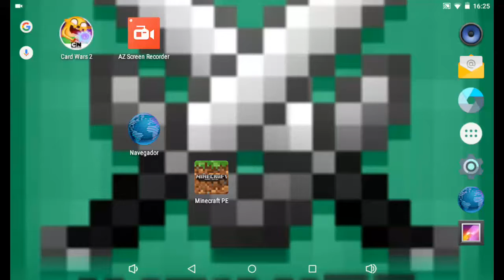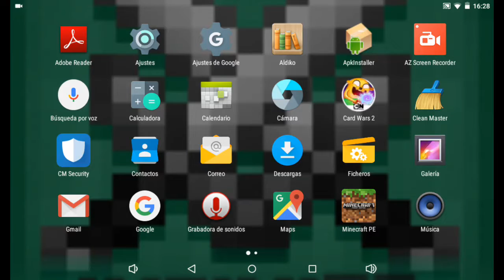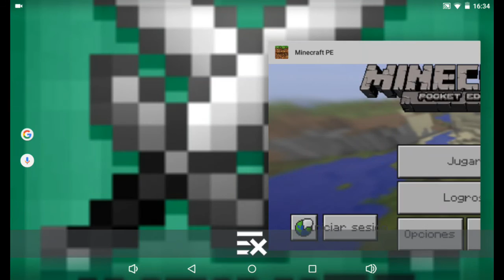Batalla de friz con Santiago Ezequiel slavin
Los esqueletos mueren